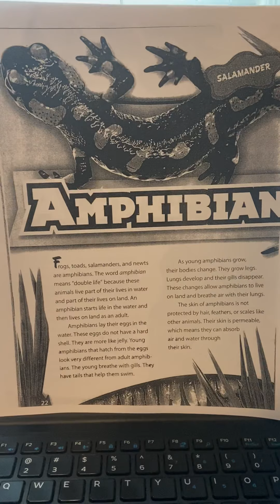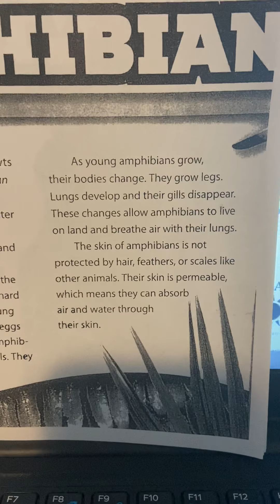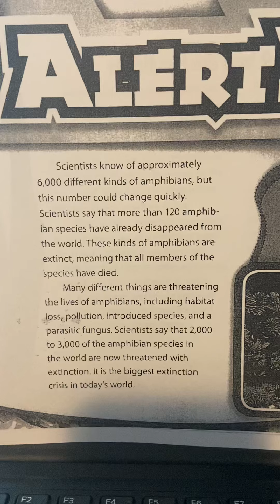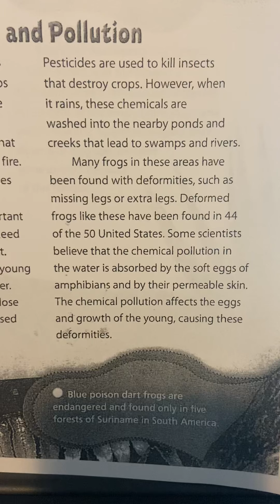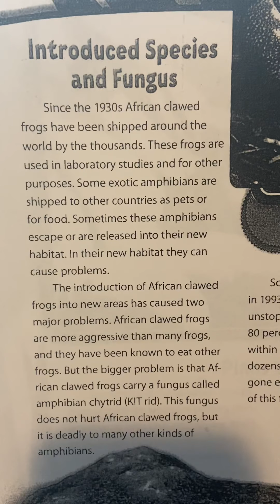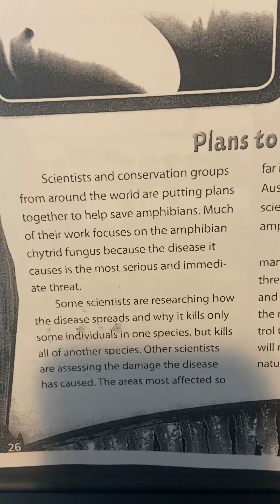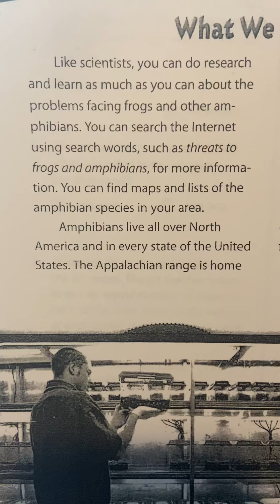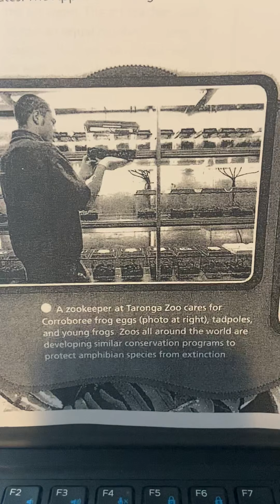NTI DAY 26 4th Reading